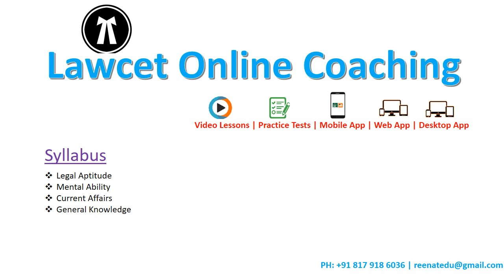LAWCET Online Course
LAWCET Online Course contains all study material, video lessons, and test series with organized content to get good score.